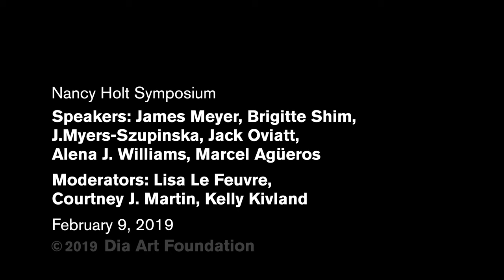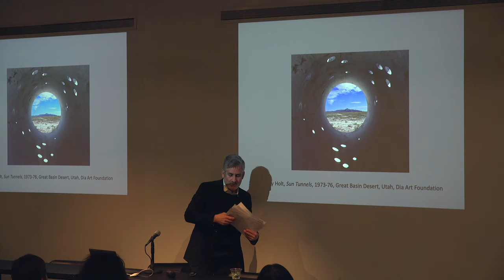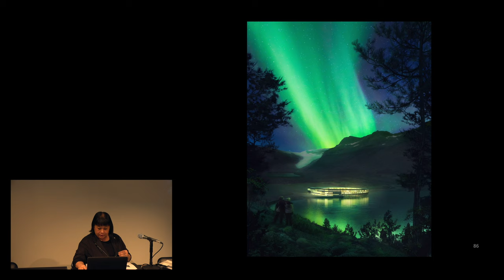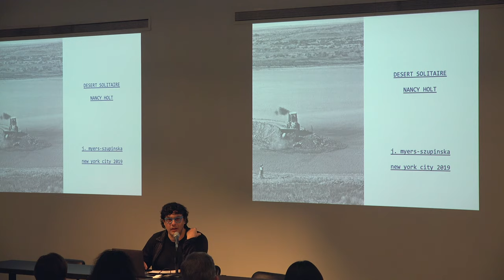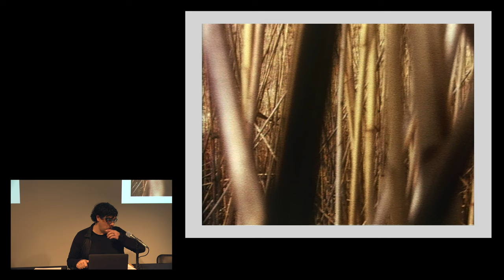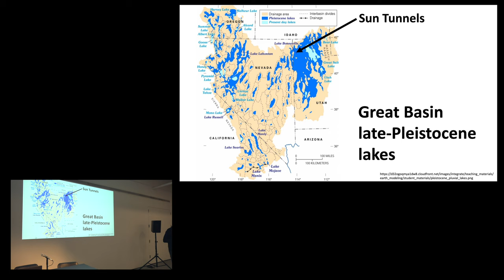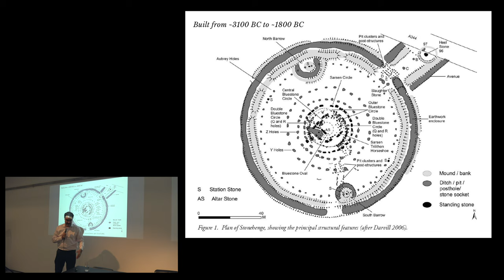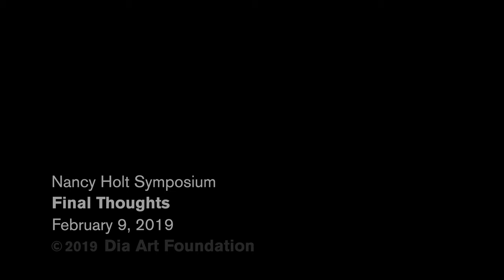Nancy Holt Symposium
Saturday, February 9, 2019, 10 am–5 pm

Dia:Chelsea
535 West 22nd Street, 5th Floor

On the occasion of Dia Art Foundation’s acquisition of Nancy Holt’s Sun Tunnels (1973–76) and the Dia:Chelsea exhibition devoted to Holt’s work, this symposium brings together scholars in the fields of architecture, art history, astronomy, and geology. Focusing on Sun Tunnels as a primary point of departure, the symposium considers defining features of the artist’s practice, including emphasis on experiential forms of viewership, engagement with the built and natural environment, material conditions of visual perception, site specificity, and universal time. Speakers include Marcel Agüeros, James Meyer, J. Myers-Szupinska, Jack Oviatt, Brigitte Shim, and Alena J. Williams, with moderators Lisa Le Feuvre (Holt/Smithson Foundation) and Courtney J. Martin (Dia Art Foundation).

The program is organized by Dia Art Foundation and Holt/Smithson Foundation, and is planned in conjunction with the concurrent presentation of Holt’s work at Dia:Chelsea in New York City.

This event is made possible by the Andrew W. Mellon Foundation.

Symposia and other DiaTalks are part of the Sackler Institute at Dia Art Foundation.

Schedule

10–10:25 am

Welcome and Introductory Remarks
Jessica Morgan and Courtney J. Martin

10:30–11 am

James Meyer
11–11:30 am

Brigitte Shim
11:30–12 pm

Moderated by Lisa Le Feuvre

12–1 pm
Lunch break and gallery viewing

1–1:30 pm
J. Myers-Szupinska

1:30–2 pm
Jack Oviatt

2–2:30 pm
Discussion and Q&A
Moderated by Courtney J. Martin

2:30–2:45 pm
Break

2:45–3:15 pm
Alena J. Williams

3:15–3:45 pm
Marcel Agüeros

3:45–4:15 pm
Discussion and Q&A
Moderated by Kelly Kivland

4:15–4:30 pm
Final thoughts